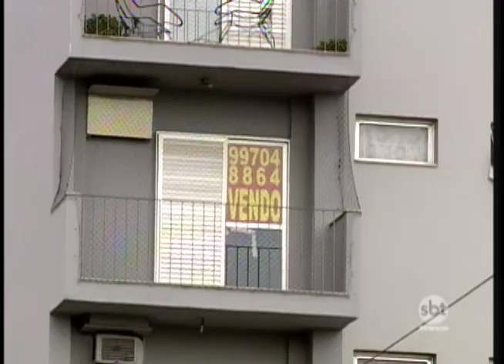Vários fatores definem o preço final de um imóvel